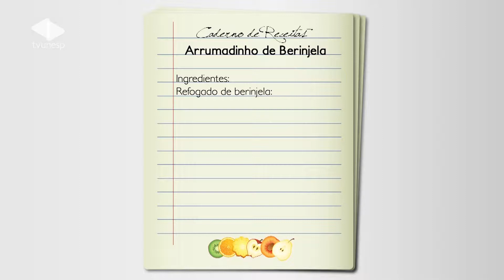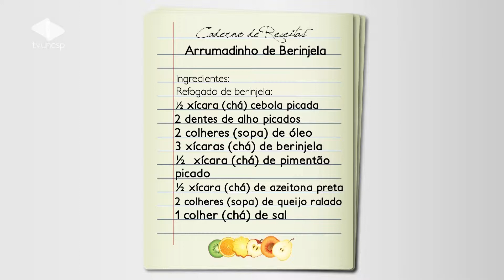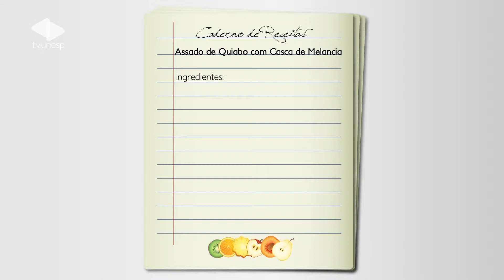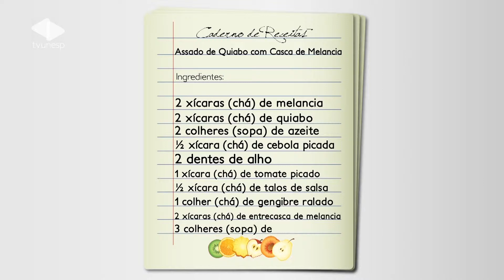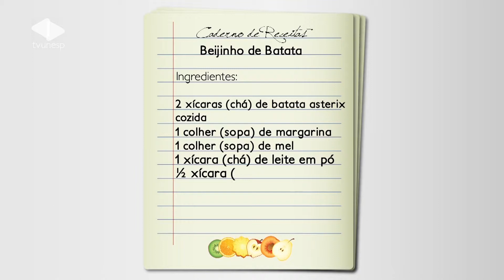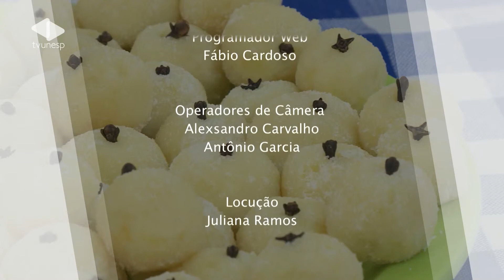Naturalmente - 04/06/2013 - Arrumadinho de beringela - PGM